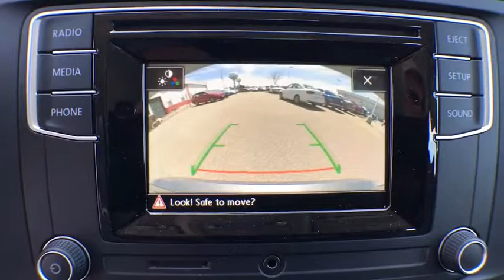2017 Volkswagen Jetta Denver, Aurora, Lakewood, Littleton, Fort Collins, CO HM333228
2017 Volkswagen Jetta
2017 Volkswagen Jetta 1.4T S - Stock#: HM333228 - VIN#: 3VW167AJ4HM333228

O'Meara VW
1900 W 104th Ave

$ $ $ $ $ I knew that would get your attention!!! Now that I have it, let me tell you a little bit about this outstanding Sedan that is currently specially-priced* Real gas sipper!!! 40 MPG Hwy!!! Runs mint!!! Priced below MSRP!!! Bargain Price!!! Biggest Discounts Anywhere. Safety equipment includes: ABS, Traction control, Curtain airbags, Passenger Airbag, Stability control...Other features include: Power locks, Power windows, Manual Transmission, Turbo, Air conditioning... The O'Meara family is thrilled to welcome Volkswagen onto our brand group and into our hearts! Serving Colorado for over 100 years, since 1913, O'Meara has been family owned and operated, represented by 4th generation leadership.  We look forward to proudly serving the greater Denver Colorado area from 104th in Thornton. Thank You for your time and interest, we would love to earn your business! Internet price in lieu of special APR unless otherwise stated. Must finance/lease thru VCI for some incentives, lowest published price may be lease price,  W.A.C., residency restrictions may apply, see dealer for details, does not include prior sales, void where prohibited, cannot be combined with other offers or discounts, APR specials, and/or promotions. VW Rebate in lieu of Pre-paid Visa card. All prices are only valid on date posted only and are subject to change.  Please contact dealer for current availability and pricing.